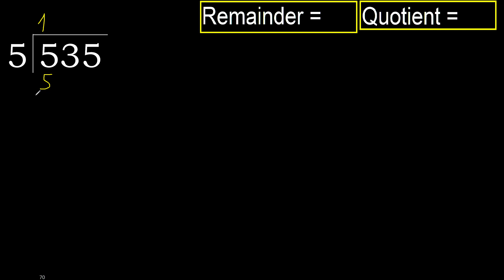Divide 535 by 5 , remainder . Division with 1 Digit Divisors . How to do